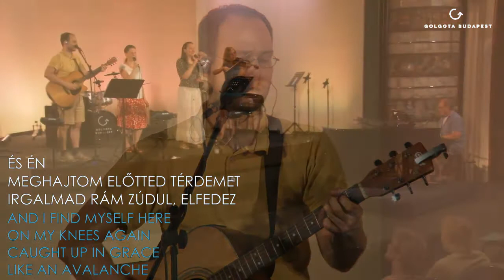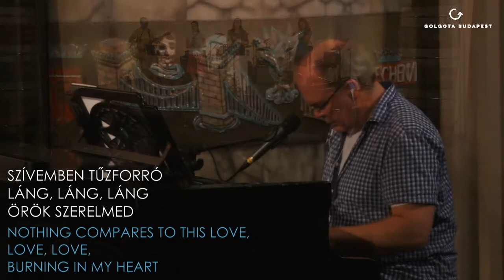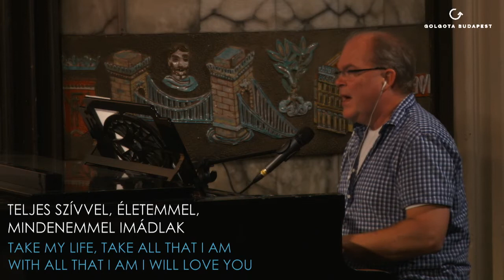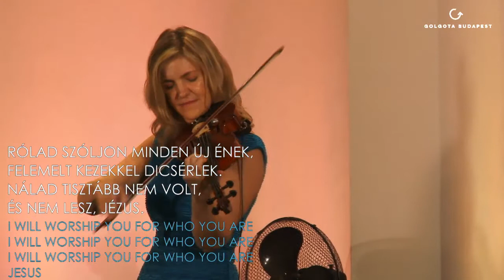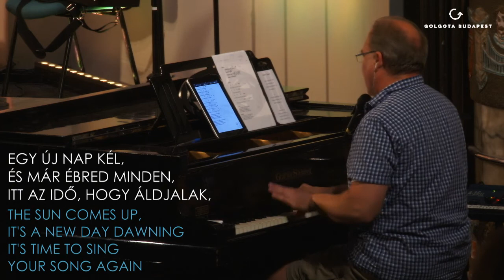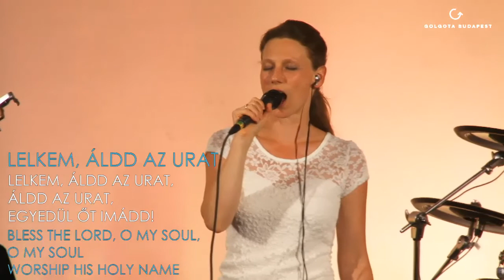2016.06.27. Hétfő este: Molnár Sándor: Istenre várva - Kegyelem